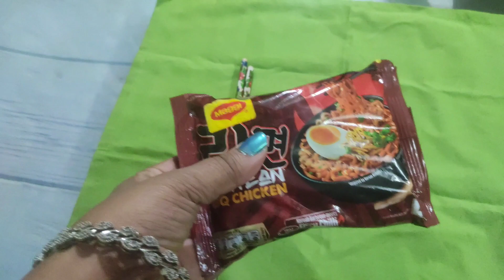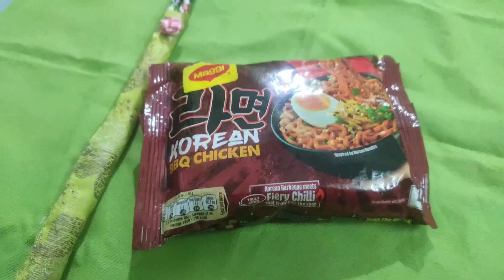How to shoot a food video 📸 tips and tricks to shoot cinematic video🍜 Assamese vlog 💕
How to shoot a food video 📸 tips and tricks to shoot food video🍜 Assamese vlog 💕